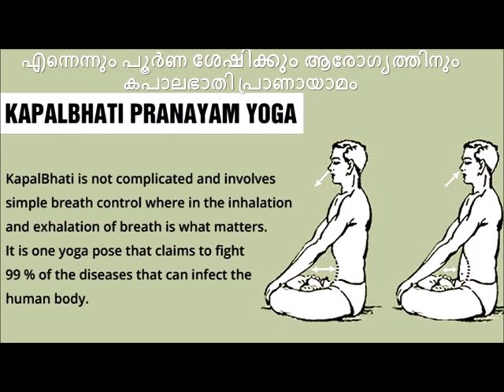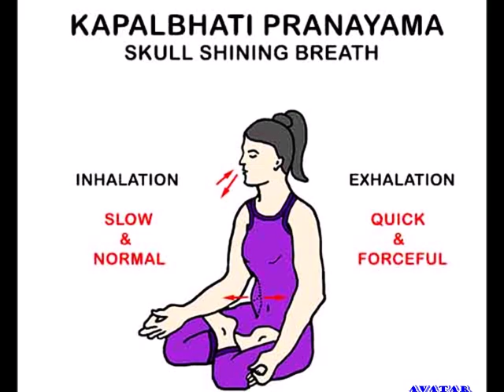മൃതസഞ്ജീവനി കയ്യിലുള്ളപ്പോൾ എന്തിനു പരക്കം പായണം,പൈസ കളയണം 100 ലും 20 വയസ്സ് ഒറ്റമൂലി😂